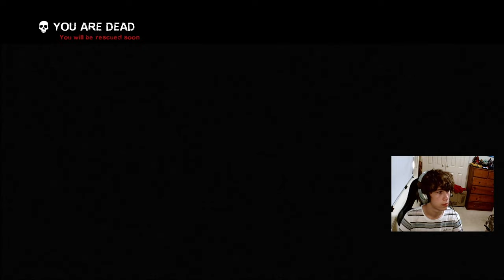THIS VIDEO WILL GET 5 VIEWS & 1 LIKE